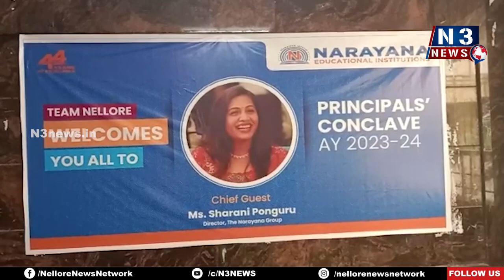నారాయ‌ణ‌లో ప్రిన్సిపాల్స్ ఓరియంటేష‌న్స్...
- ఆరు జిల్లాల ప్రిన్సిపాళ్లు హాజ‌రు
- ముఖ్య అతిధిగా నారాయ‌ణ గ్రూప్ డైరెక్ట‌ర్ డాక్ట‌ర్ శ‌ర‌ణి పొంగూరు